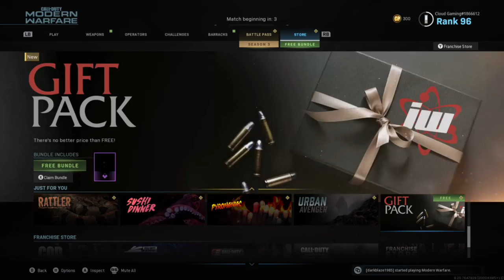GRINDING CAMOS FOR THE 50 IN MODERN WARFARE (pt 1)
HEY GUYS, Cloud Gaming here, bringing you guys another Call of Duty Modern Warfare Video. I hope you guys do enjoy this Call of Duty Modern Warfare video.

Streaming every day